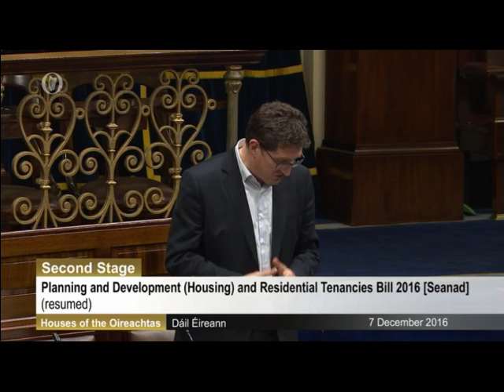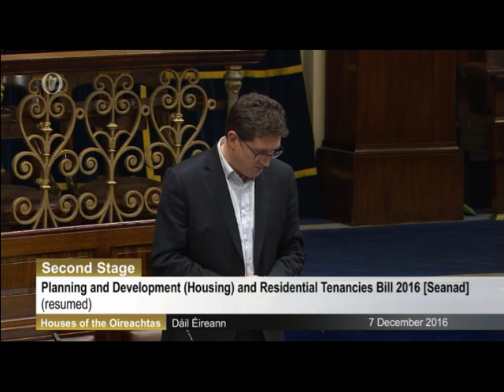Eamon Ryan Housing and Residential Tenancies Bull 2016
Eamon Ryan outlines why the Government's Housing and Residential Tenancies bill is deeply flawed and how it will not do anything to resolve the current homelessness crisis.